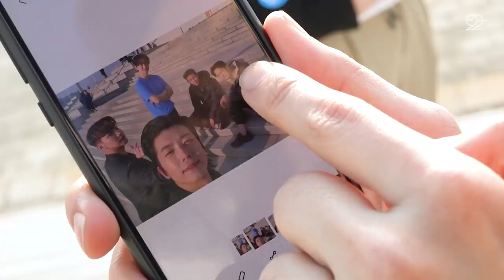[On Air 2PM(온에어 2PM)] 2PM 완전체! 젝시믹스 CF 촬영 비하인드 (EN/JP/TH)